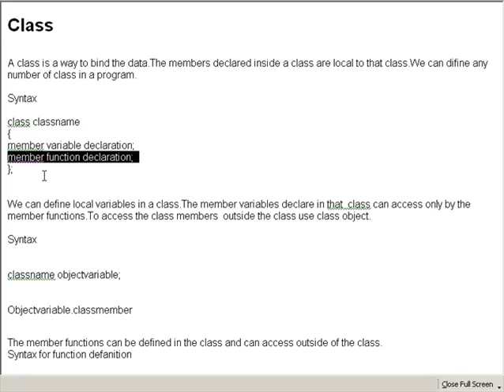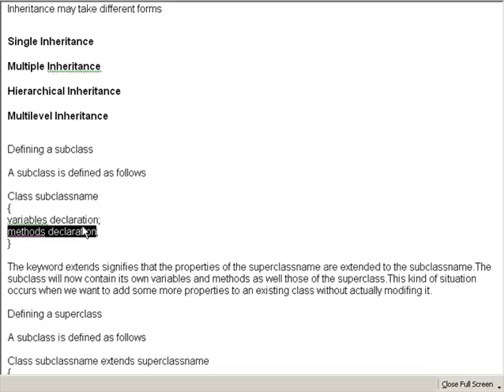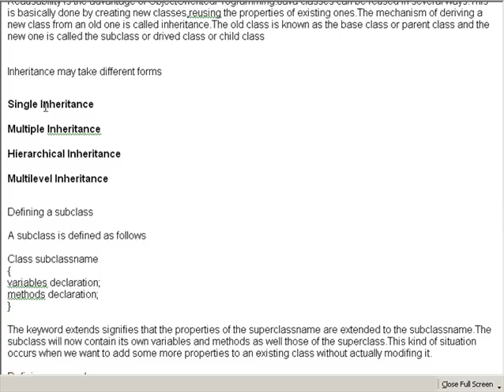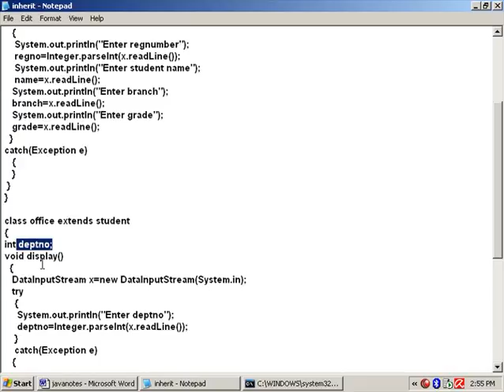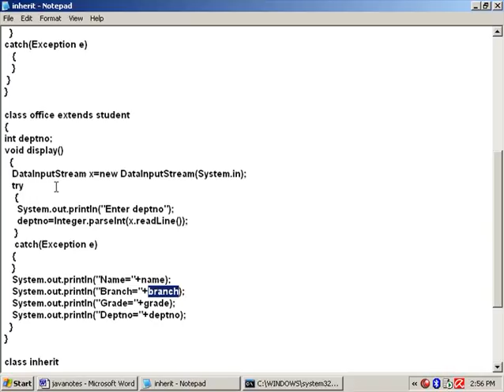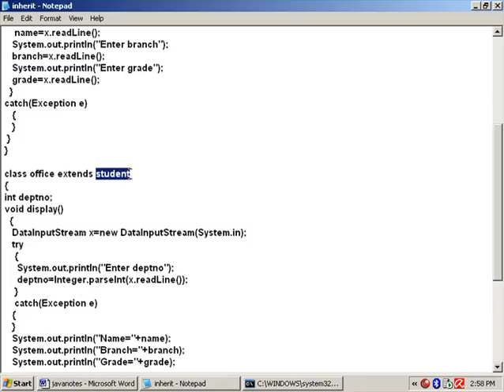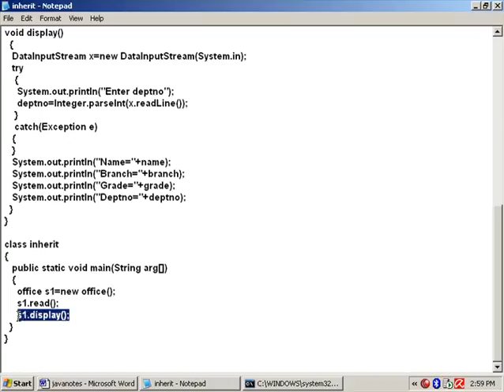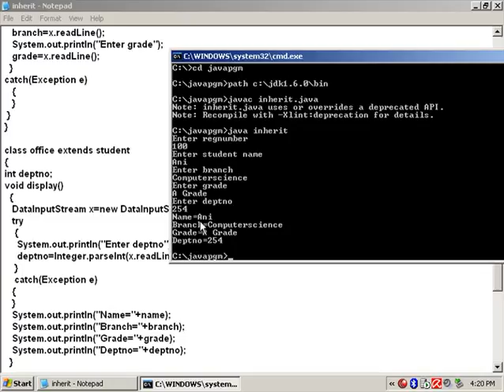Java Class Room Lesson 16 in (14).flv Malayalam tutorial മലയാളം പഠനം